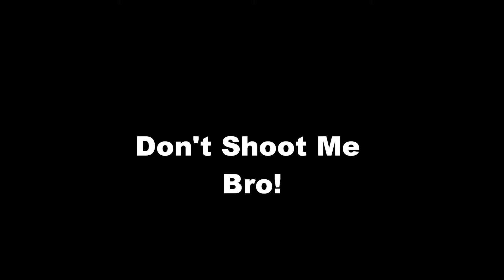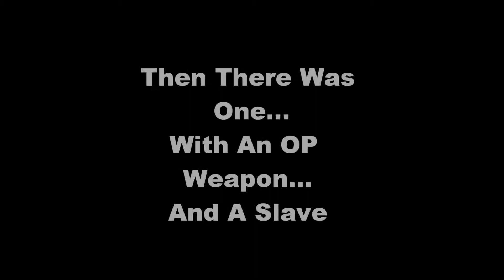Top 5 May 2013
The top clips form the month of May.